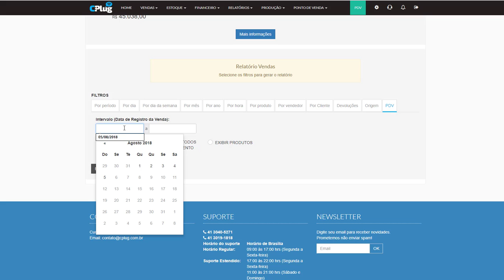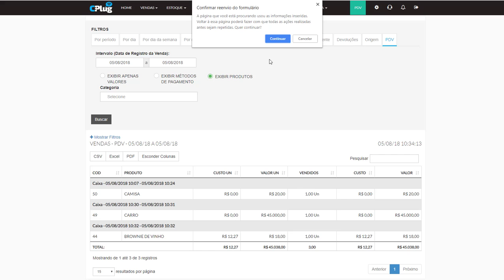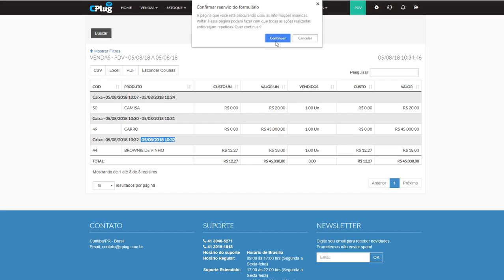Gerando Novo Relatório de Vendas por PDV - Estático - Sistema ConnectPlug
Etapas necessárias para a visualização de um novo relatório estático de vendas por PDV no sistema.

Conheça nosso sistema de gestão e frente de caixa.

Nosso produto oferece um ERP completo, com frente de caixa -
PDV, controle de estoque, relatórios, relatórios dinâmicos (B.I - Business Intelligence - permite você montar seus próprios relatórios) .

Teste gratuitamente por 15 dias, basta realizar seu cadastro e aproveitar todas nossas funcionalidades.

- PDV - FRENTE DE CAIXA
- CONTROLE DE ESTOQUE
- RELATÓRIOS
- RELATÓRIOS DINÂMICOS
- ESTOQUE EM GRADE
- CONTROLE DE MESAS
- PEDIDOS POR TABLET E SMARTPHONE
- EMISSOR DE NOTA FISCAL NF-E E NFC-E
- CONTROLE FINANCEIRO - CONTAS A PAGAR E RECEBER
- COMPATÍVEL COM IMPRESSORAS TÉRMICAS

Caso deseje, basta entrar em contato conosco.